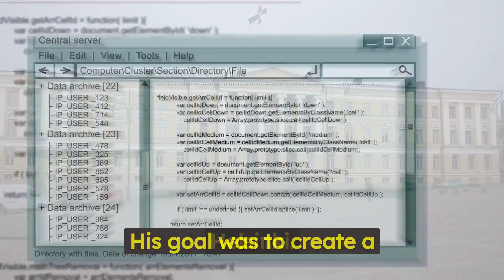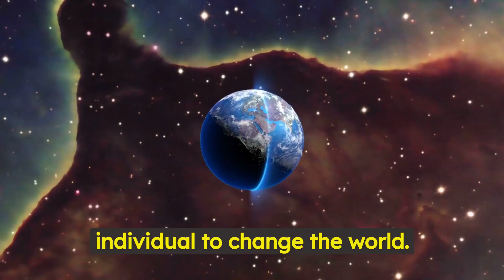The Story of Linus Torvalds He Is The Creator Of Linux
for the most technologically advanced Mobility Scooter Reviews.

Discover the shocking truth about Linus Torvalds in this must-see video titled "The Story of Linus Torvalds He Is The Creator Of Linux." Join us as we delve into the captivating story behind the genius creator of Linux, the most popular open-source operating system in the world.

From his humble beginnings to his rise as a programming visionary, Linus Torvalds has been at the forefront of the Linux kernel development. Get a glimpse behind the scenes of his journey, exploring the moments that shaped his mind and motivated him to be the brilliant programmer he is today.

In this short video, we reveal the secrets of Linus Torvalds that will leave you astonished. Learn about his interactions with industry giants like Apple and Tesla, and discover why he is regarded as one of the angriest programmers in the tech world. Uncover his fierce debates and brutal honesty, as he merges code with a level of expertise that will leave you in awe.

But it's not all about Linus Torvalds. We also touch upon the influential figures in his life, including Richard Stallman, Edward Snowden, and Steve Jobs, who have shaped his perspectives on security, privacy, and the future of technology.

Prepare to be amazed as we remove the veil of mystery surrounding Linus Torvalds. This thought-provoking video will challenge your preconceptions and expose the truth about the man behind the Linux phenomenon. Don't be fooled by the overhyped narratives or foolish fanboys; join us on this eye-opening journey into the world of Linus Torvalds.

So, if you're an aspiring programmer, a Linux connoisseur, or simply intrigued by the captivating stories of influential figures in the tech industry, this video is for you. Dive into the intriguing world of Linus Torvalds, the genius behind Linux, and gain a new perspective on the incredible impact he has made.

Watch now and discover the shocking truth about Linus Torvalds that will leave you questioning everything you thought you knew.